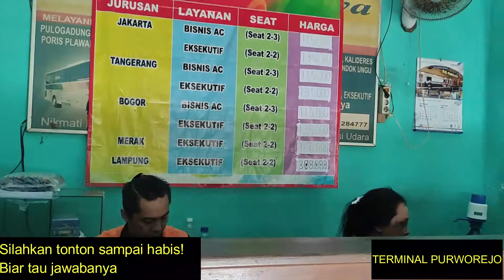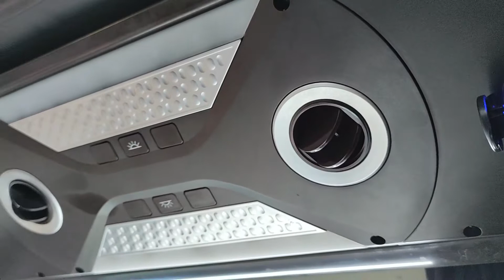Pengalaman Naik bus Sinar jaya, berbagi cerita | Review bus Sinar jaya